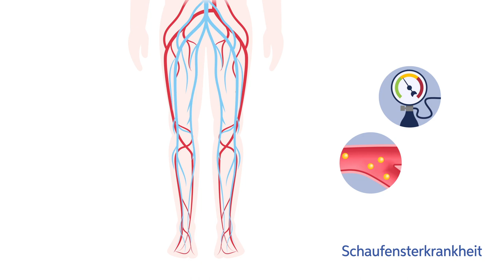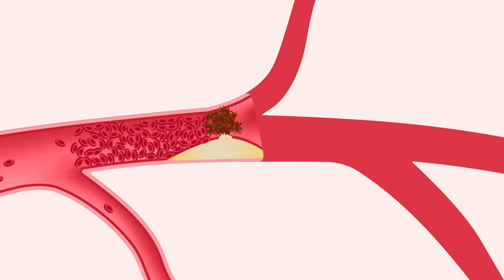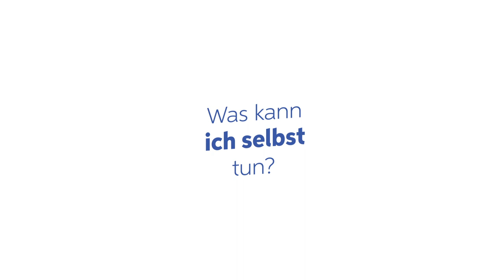2021 DDH-M Comic-Erklär-Video Diabetes - Wenn Diabetes das Gehen schwer macht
Wenn der Blutzucker über viele Jahre zu hoch ist, greift das die großen Blutgefäße an – zum Beispiel in den Beinen. Die Muskeln werden dann nicht mehr gut durchblutet und es kommt zur „Schaufensterkrankheit“. Besonders gefährdet sind Menschen mit Diabetes, die Bluthochdruck und hohes Cholesterin haben – vor allem, wenn sie gerne rauchen. Ursache der Schaufensterkrankheit ist eine Verhärtung der „Arterien“, die sauerstoffreiches Blut in die Beine befördern. Der Film ist Teil der Aufklärungskampagne des Deutsche Diabetes-Hilfe – Menschen mit Diabetes (DDH-M) e. V. zum Diabetes mellitus.

Musiklizenz:
Licensor's Author Username: DHDMusic,  Title: Sad Piano Background

⇨  Wir sind Selbsthilfe:
Deutsche Diabetes-Hilfe – Menschen mit Diabetes (DDH-M) e.V. ist die große Interessenvertretungen im Bereich Diabetes. Wir engagieren uns politisch für die Rechte und Nöte von Betroffenen und wirken dabei ganz eng mit unseren Partnerorganisationen DDG und VDBD zusammen, um jeweils die größtmögliche Kompetenz aufbieten zu können. Daneben schaffen wir auch Öffentlichkeit für die Krankheit und die Probleme der Betroffenen damit. Selbstständig aber doch gut integriert!